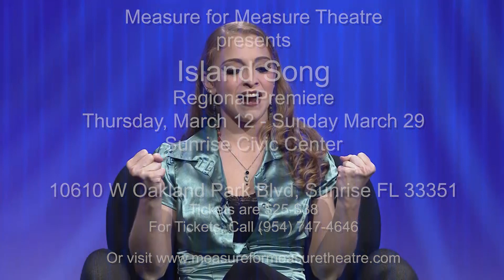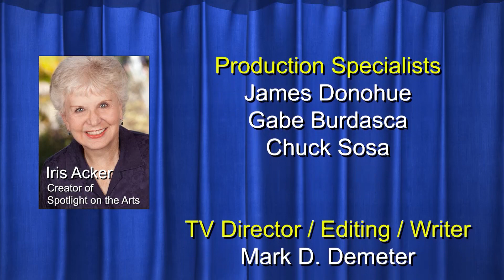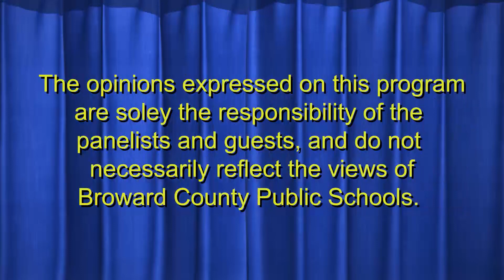Mallory Newbrough, Superstar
Mallory Newbrough tells us all about her career and the many roles she had the privilege to play.